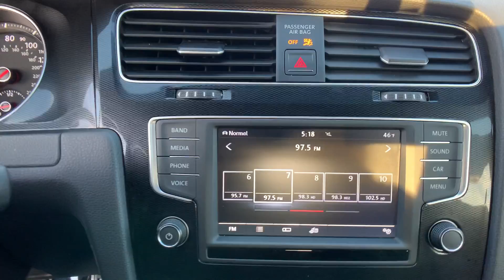The Automotive Company - 2017 Volkswagen Golf GTI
(Stock # 12788)
This is a walk-around and walk-through of a 2017 Volkswagen Golf GTI with:
2.0L TSI Engine
6-Speed Manual